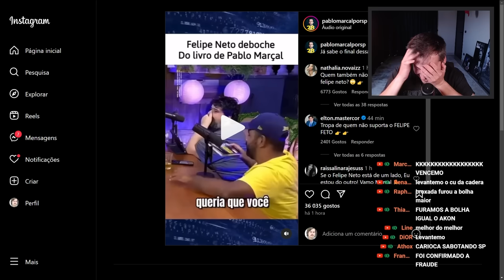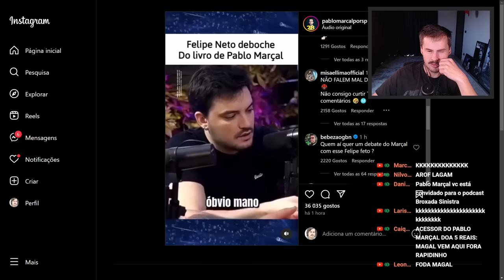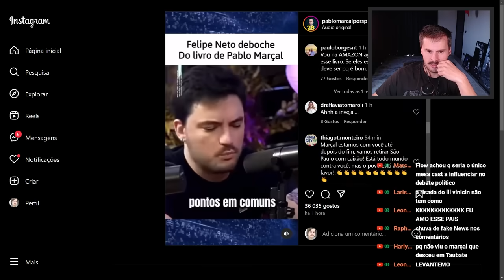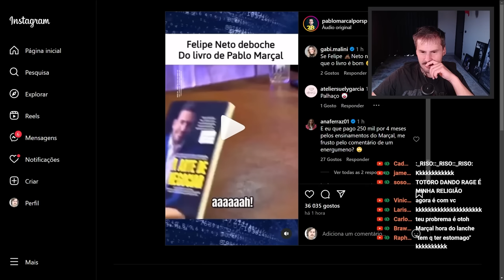TABATA PERDE DE VEZ A PACIÊNCIA COM PABLO MARÇAL (Quebrou o DECORO)